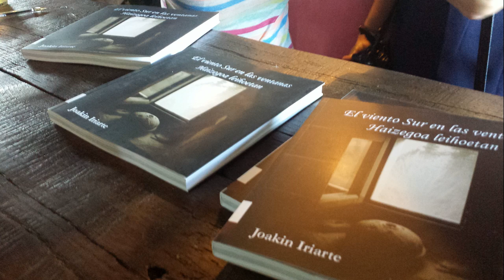El viento Sur en las ventanas - Haizegoa leihoetan PRESENTACIÓN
Presentación del libro El viento Sur en las ventanas - Haizegoa leihoetan de Joakin Iriarte en Irurita - Baztan el 7 de agosto del 2016 de la mano de Agalir Ediciones Solidarias